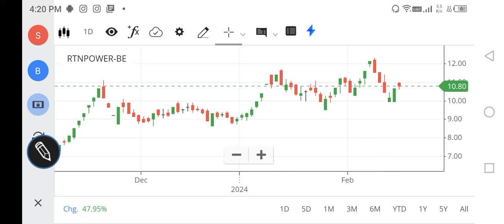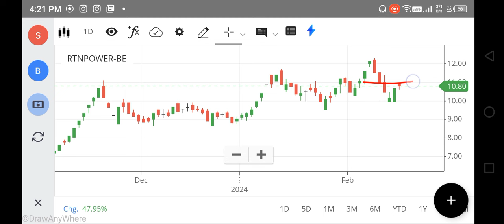RTN POWER SHARE LATEST NEWS, RATTAN POWER SHARE TARGET PRICE, RTN POWER SHARE ANALYSIS, FOREX, NIFTY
rtn power share,
rtn power share market,
rattan power share news tamil,
nifty 150
nifty infrastructure
singa nifty
sgx niftylive
idfc bank
pnb online banking
sbi corporate
indusforex
indusind forex
octafx mt4
octafx leverage
octafx deposit
octafx spread
my octafx
copytrade octafx
deriv forex
octafx broker
octafx copytrading
bybit exchange
bnbusdt
copytrade octafx
deriv forex
nse motilaloswal
sharekhan refer and earn
lme nickel
5paisa share price
octafx broker
bybit exchange
bnbusdt
copytrade octafx
deriv forex
nse motilaloswal
lme nickel
5paisa share price
octafx broker
cnbc rates
ishares s&p 500 information technology sector ucits etf
btal stock